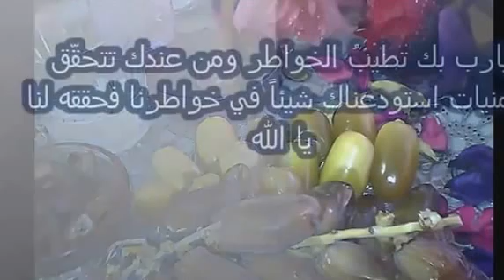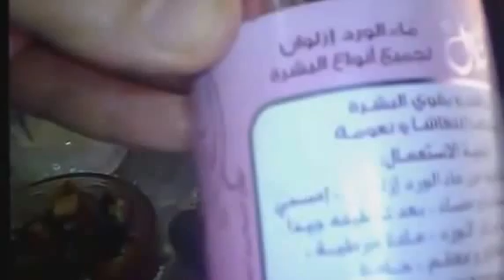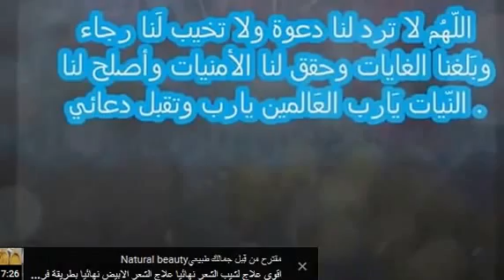كريم التمر الرهيب لتفتيح لون البشرة وازالة الكلف والنمش /لبشرة ناعمة كبشرة الاطفال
♥♥♥ اللهم صلِ وسُلم على نبينا محمد ♥♥♥

وشكرا
فضلا لا امرا اشتركو بقناتي   اتمنى ان ينال الفيديو إ عجابكم ... إن أعجبكم لا تنسو الضغط على الزر أعجبني و الاشتراك بالقناة .. شكرا لكم على تشجيعكم لي و على تعليقاتكم الرائعة ..
بالضغط على الزر 'j'aime' 'like ' ستساعدوني على الاستمرار ،، اضف تعليقك و اترك بصمتك
للاتصال على البريد الالكتروني